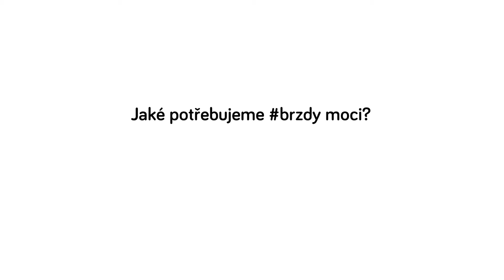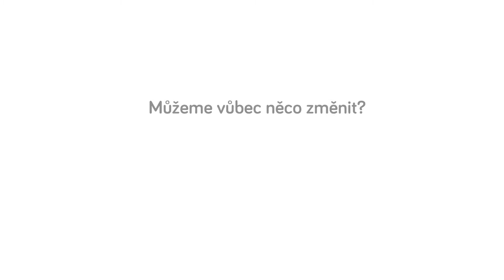Brzdy_moci: Hana Marvanová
Brzdy moci aneb Jaké recepty demokracie potřebujeme?
Nevládní organizace Frank Bold, iniciátor platformy Rekonstrukce státu a Centrum současného umění DOX vás zvou k zapojení se do veřejné debaty